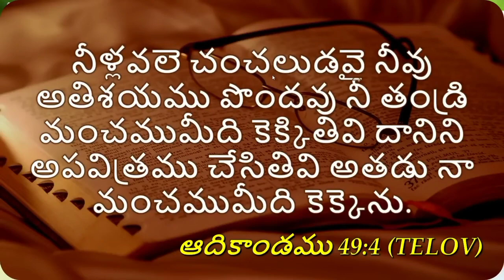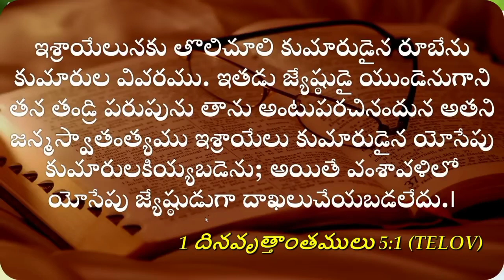youth message part 1 ప్రతి ఒక్కరు చూడవలసిన సందేశం don't miss please subscribe my channel 🙏🙏🙏